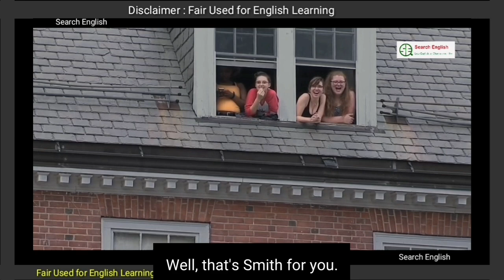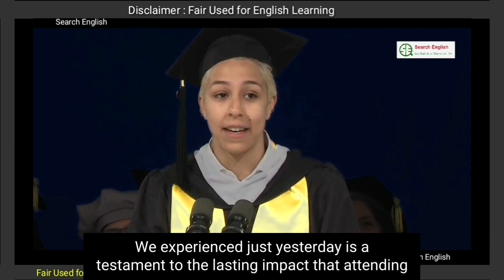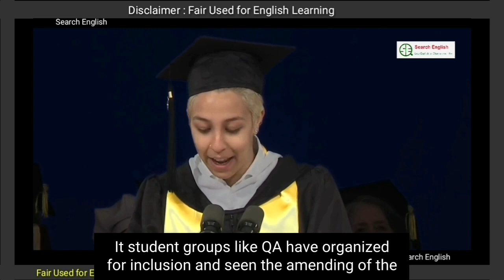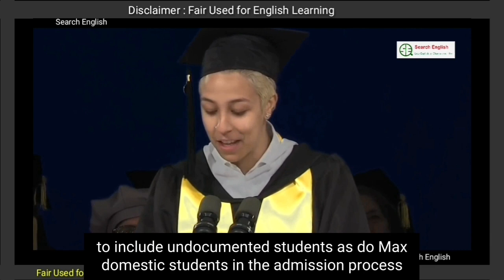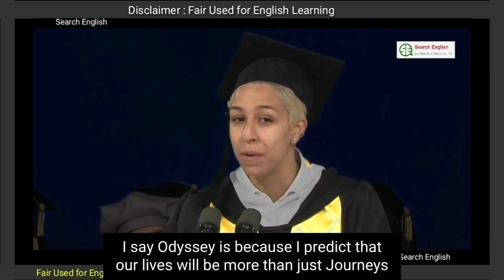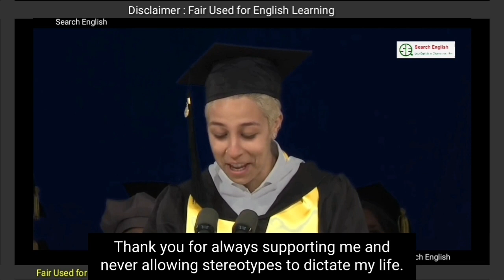English Speech with subtitles for English Learning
This is a english learnig channel. You can improve your english speaking and learnig by practice at your home to see the subtitles. I'm also a english learnner so i'm so interested to learn english because we can't communication with others countries peoples without english.

English speech,
Speech,
How to learn English Speech,
Learn Speech,
English speaking,
how to learn english speaking,
search english,
tenser,